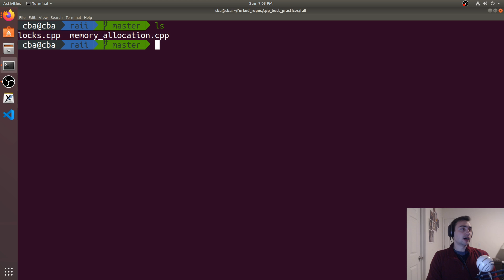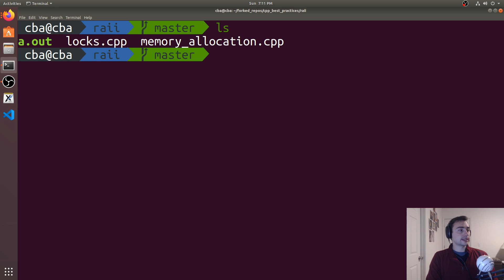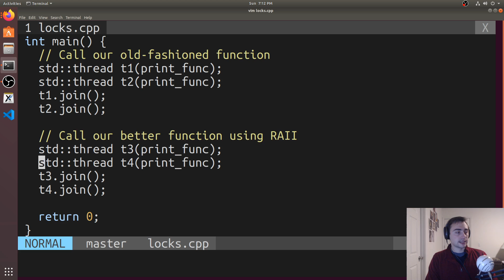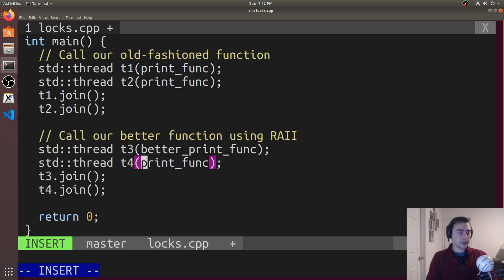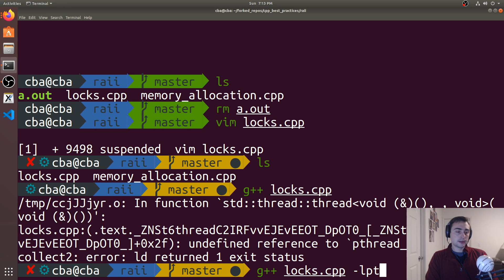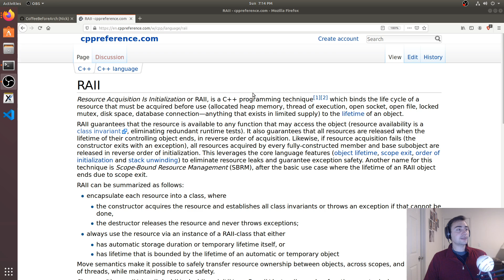C++ Best Practices: RAII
In this video we look at some practical examples of RAII in C++!